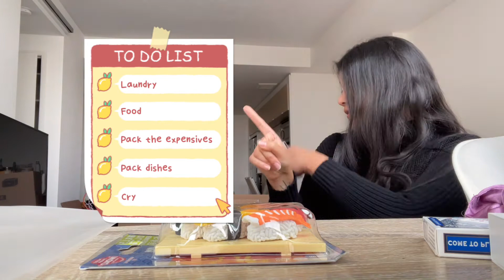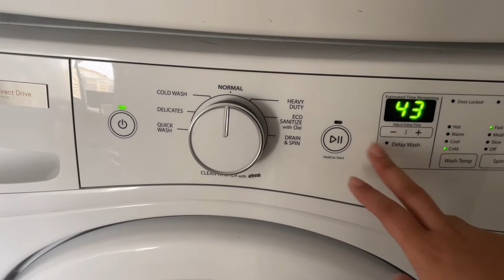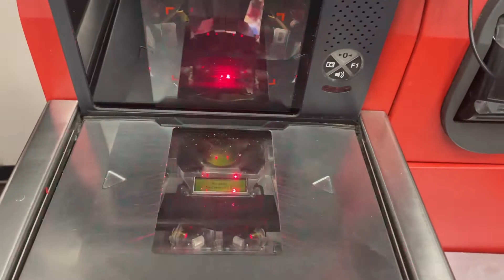VLOGMAS DAY 12 | the move night before the move, lots of moving stress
‘Twas the night before the move….I honestly hate that I just said that, but I couldn’t miss the opportunity.  Packing up all the random bits in the house and getting everything ready for the movers.